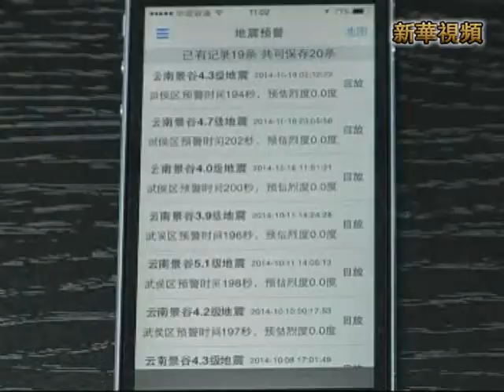新華社》大陸建成5010個地震預警台